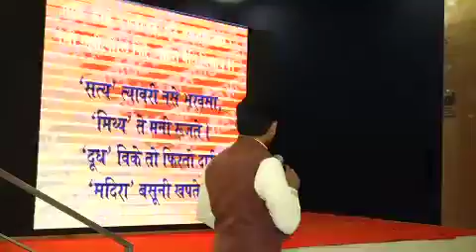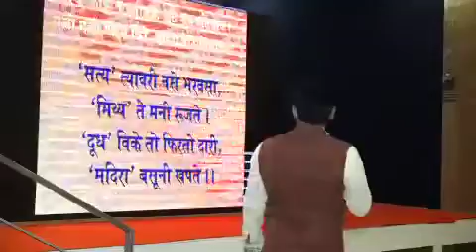आरोग्यदायी जीवनशैली व्याख्यान डॉ प्रवीण माने ,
कराड अर्बन  बँक आयोजित  आरोग्यदायी जीवनशैली  या विषयावरील  व्याख्यान   डॉ प्रवीण माने यांनी दिले  त्या मध्ये  सकाळी  लवकर का उठावे    व्यायाम करण्याचे  महत्व   असे    दिवस भरातील आरोग्यदायी  गोष्ठी सांगितल्या  आजारी  पडण्याची  कारणे  व ती आपण कशी टाळू शकतो